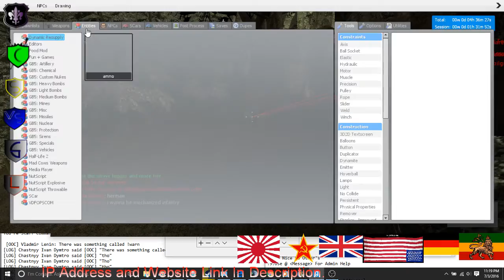New Dead Light 1 1 British RP